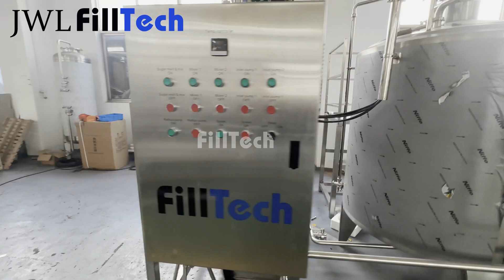Beverage Processing Mixing System